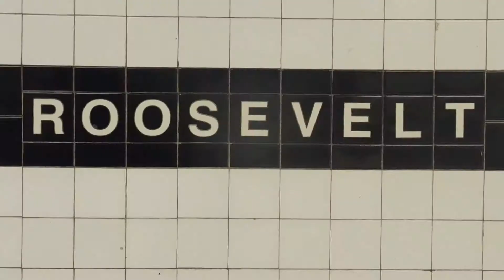SUBWAY CONFESSIONS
Subway confessions, workout. Train on the train.